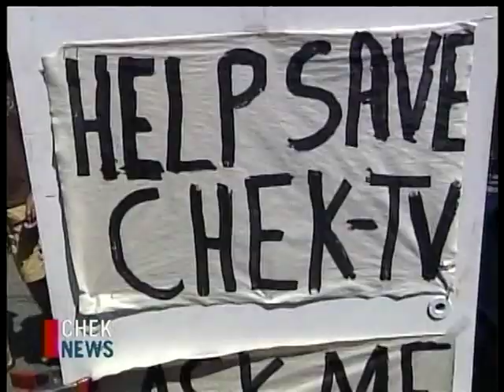CHEK-TV Ch-6 Victoria BC_NOW ISLAND OWNED!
CHEK-TV Ch-6 Victoria BC is now Island owned.
CHEK-TV Newscast canwestglobal accepts Employee/Investors buyout.